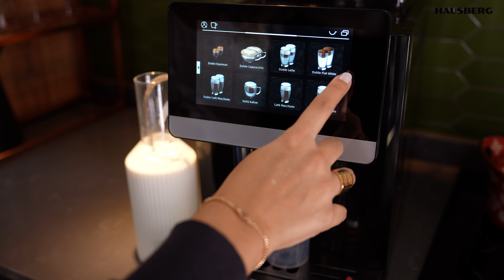Hausberg Alto Livello HB-3770NG Fully Automatic Coffee Machine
*14 Different Beverages (Espresso, Americano, Latte, Cappuccino, Flat White ...)
*Power: 220-240V, 50/60Hz, 1500W
*Quality ABS spray painted plastic body
*Full copper cable VDE plug
*Aluminum boiler
*7” full graphic display screen
*Italian pump, 19 bar
*Water tank capacity: 1700 ml
*Bean container capacity: 250g
*Waste coffee cake capacity: 10pcs
*Adjustable coffee temperature from 70 to 95°C
*Single cup coffee powder volumn: 7-12g
*Coffee outlet height: 7,5 – 13cm